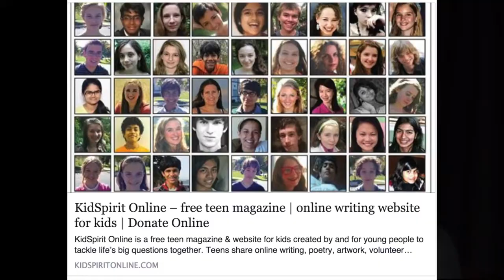UPIC 2016 KidSpirit is Fostering Change in Pakistan